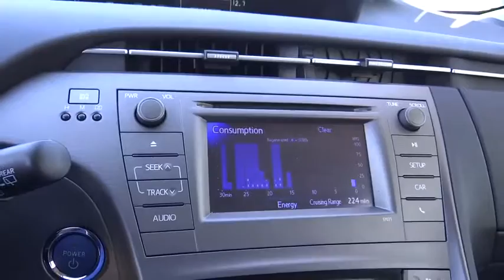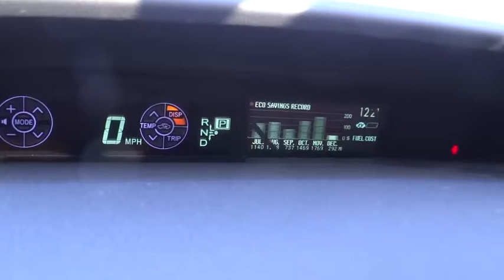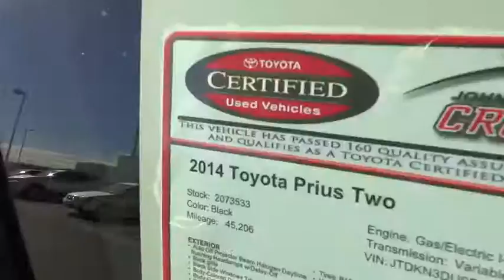2014 Toyota Prius used, Ontario, Corona, Riverside, Chino, Upland, Fontana, CA 2073533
2014 Toyota Prius

Crown Toyota
1201 Kettering Drive

2014 Toyota Prius Two.  A clean, one owner Prius with brand new tires.  Get on the road to 50 MPG and wave at the gas station as you drive by!  Toyota Certified Pre-Owned means you not only get the reassurance of a 12mo/12,000 mile Comprehensive warranty, but also up to a 7yr/100,000-Mile Powertrain Limited Warranty, a 160-point inspection/reconditioning, 1yr Roadside Assistance, trip-interruption services, rental car benefits, and a complete CARFAX vehicle history report.   At John Elway's Crown Toyota we focus on what's really important - your experience. Our One Price, Simple, No Games philosophy takes the hassle and frustration out of buying a vehicle. We monitor the market for what each vehicle is actually selling for after all the hours of back and forth negotiation. Then we post one price - our BEST price -on every vehicle upfront, saving you time and frustration. John Elway wants to be ''YOUR'' Toyota dealer.